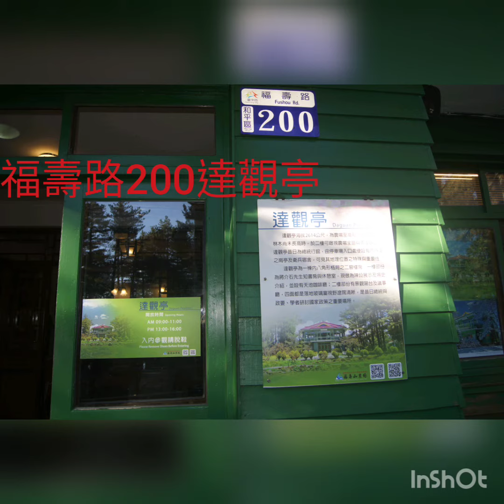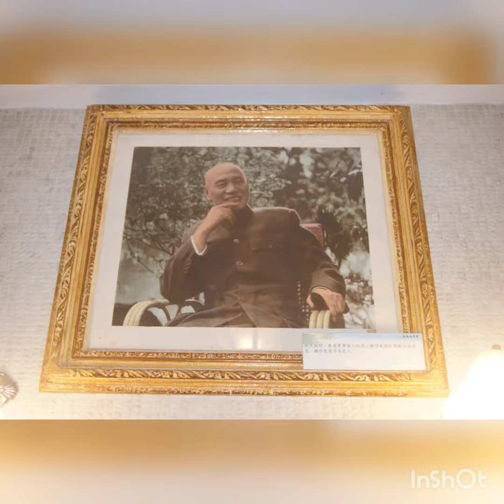2019年12月24日